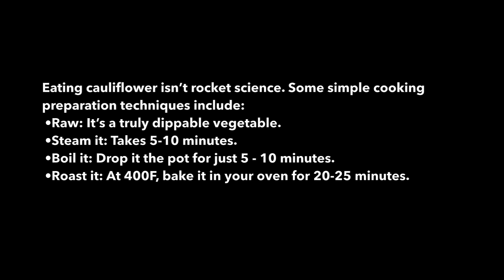Spartan Kitchen | Cauliflower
Spartan Up!

Cauliflower can be eaten any number of ways, and a medium size cauliflower contains over 400% of your recommended daily value of Vitamin C.

AROO!!!